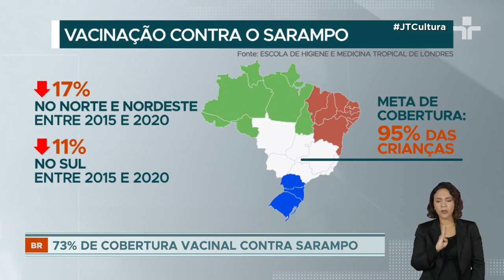Sarampo: OMS divulga relatório alarmante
Sarampo: Organização Mundial da Saúde divulga relatório alarmante.

Em 2022, as mortes causadas pela doença aumentaram 43% no mundo.